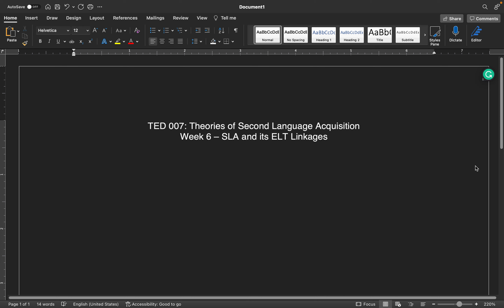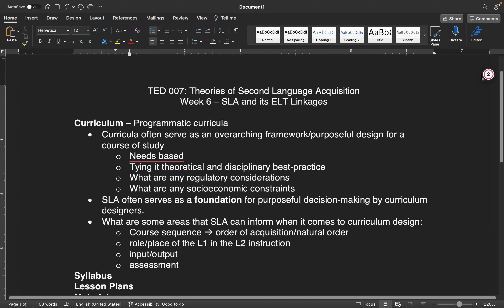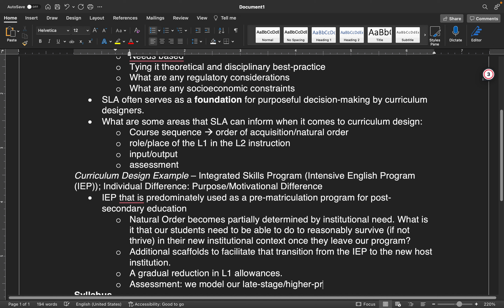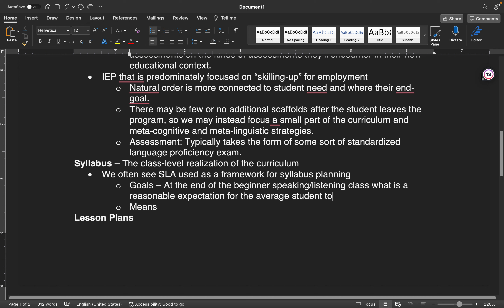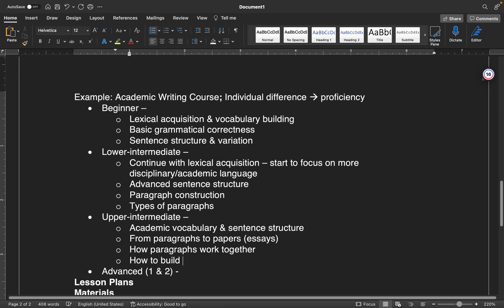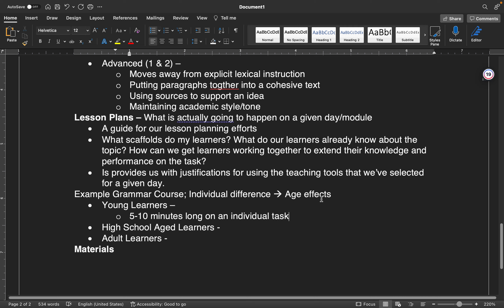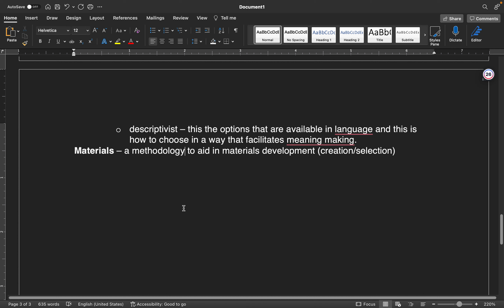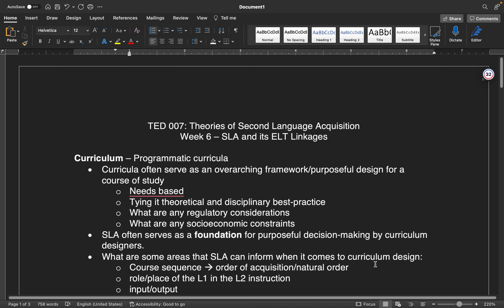How SLA Can Guide Teacher Decision Making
This lecture was recorded for TED 009: Second Language Acquisition Theory for ELT, part of the TESOL Institute Certificate Program at Montgomery College. Presenter: Dr. Joshua M. Paiz - Teacher Educator, Montgomery College | Teaching Assistant Professor of EAP, George Washington University